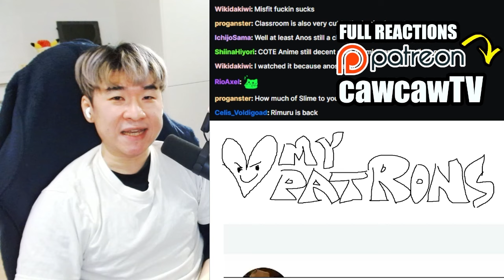IT'S TIME FOR SLIME MARATHON | Tensura Ep 1 REACTION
This is my Reincarnated as a Slime Reaction